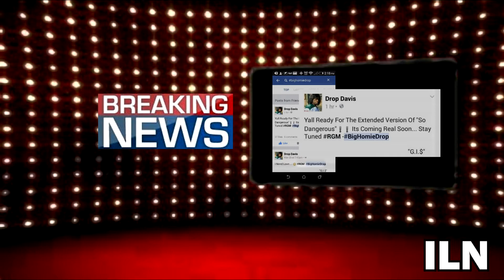ILN NEWS FaceTime Update x Baisley La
Baisley La adds lyrics to So Dangerous record